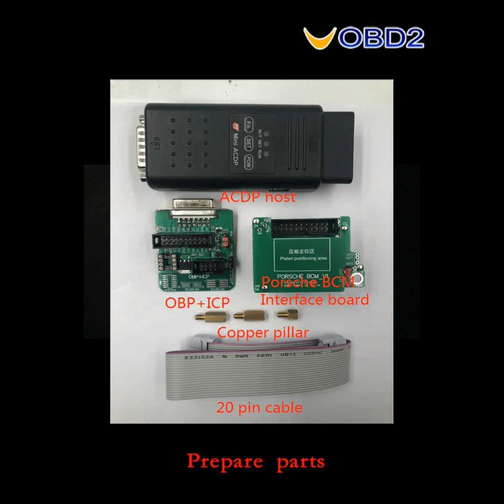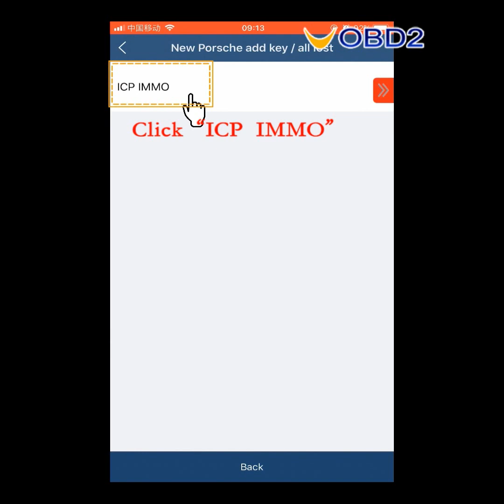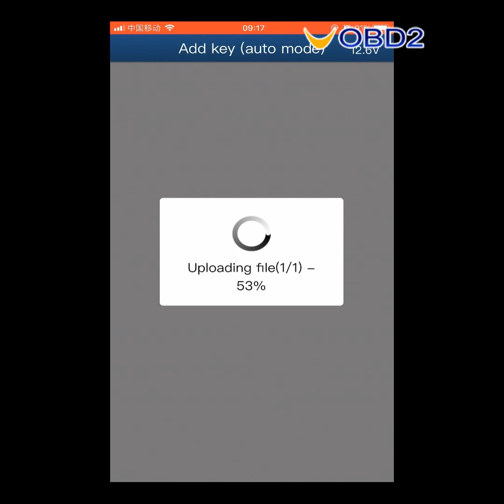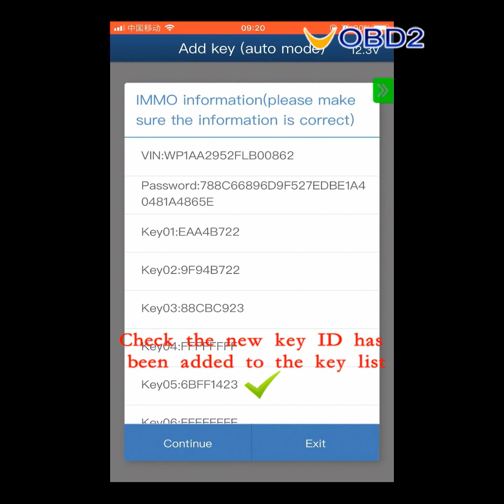Yanhua ACDP Add New Key/AKL Programming for Porsche Macan 2017--UOBD2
Yanhua Mini ACDP Add New Key or AKL Programming for Porsche